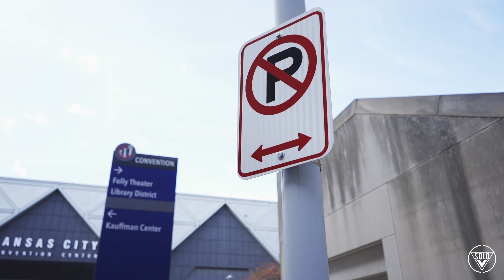NGB DR3K0 - "A Voice Of The 815" (Official Video) | Dir.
🎥 Directed By: Jordan Hendricks / A Solo Vision 🔥🎬

👉Equipment We Use :

Sony a6300 (Camera)
Sony A7iii (Camera)
Sigma 18-35mm (Lens)
Sony 50mm (Lens)
DJI Ronin M (Stabilizer)
DJI Mavic Pro 2 (Drone)
Lowe Pro Camera Bag
128 GB Sd Card

🤔👀 Want To Learn Cinematography? Click 🖱 This Link And Become A Pro!